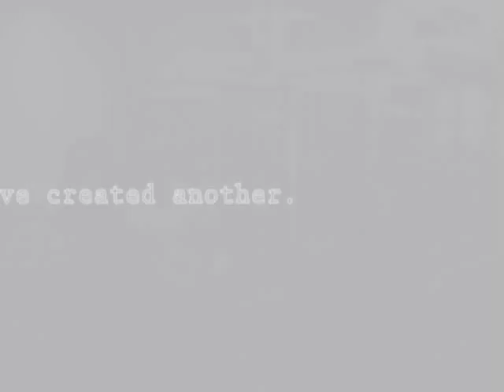Official Smushfended 2 Trailer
Smushfended 2 Trailer from Crash-Productions.